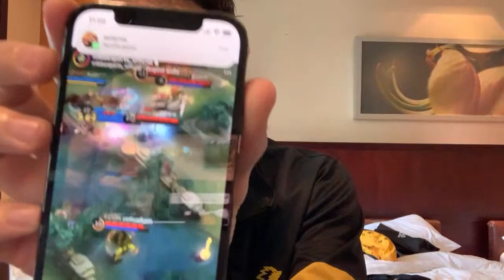Caster Vlog Ep.5 “Today is Huge...”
Mobile legends M4 caster Trex